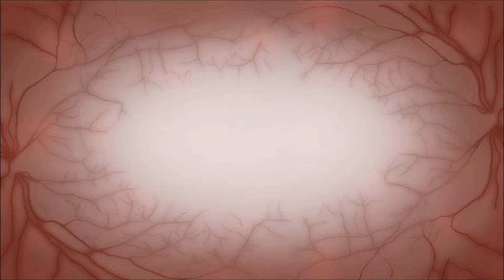F.E.A.R. 3 - Interval 08: WARD Oba konce! - CZ Let's Play!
Poslední interval z kooperační kampaně. Bohužel vzhledem k chybě nebylo zahrnuto hodnocení, které bylo během celé hry sčítáno, nýbrž až hodnocení finálního intervalu - k této chybě došlo z důvodu resetu hry na straně mého kooperačního parťáka. Nicméně, hra obsahuje oba konce - jak za Paxtona Fettela (dle bodů takto měla celá naše série končit) tak i za PointMana. Do budoucna vám plánujeme zprostředkovat i náhled na jednotlivé multiplayerové varianty.